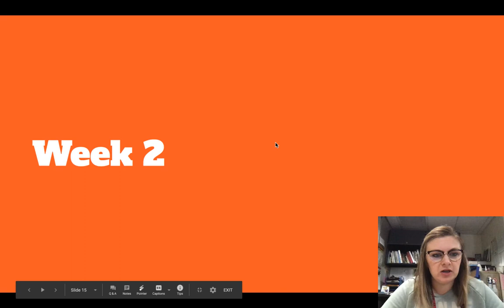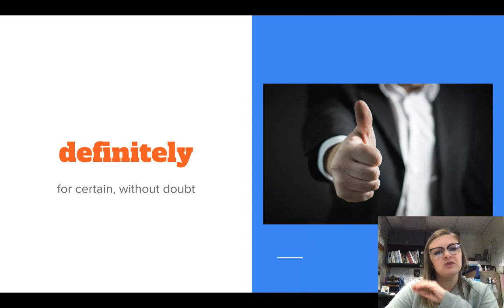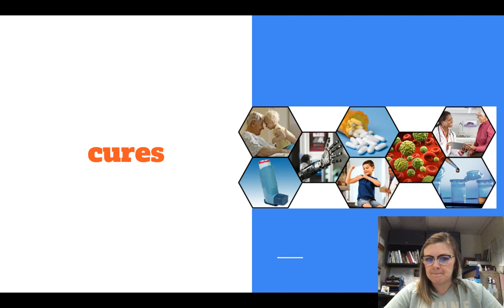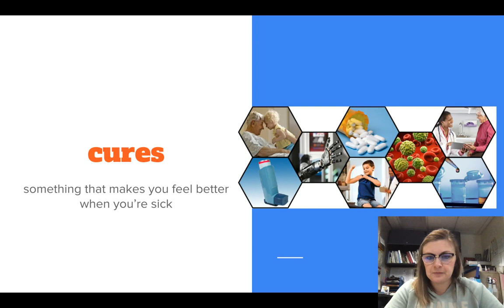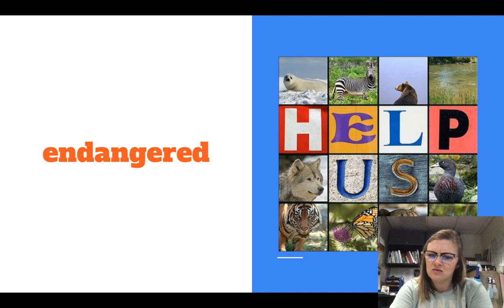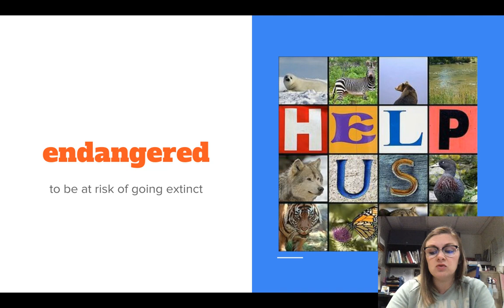Vocabulary Chapters 4-6